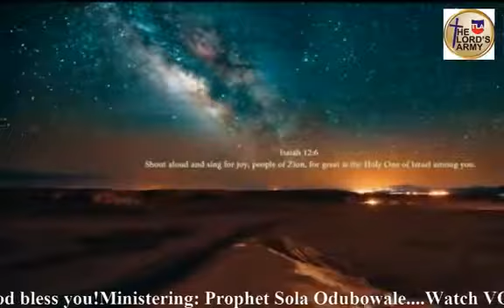ANOINTING & ANOINTMENT IN CELESTIAL CHURCH Pt. 4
4 Ways to Receive the Anointing - CELESTIAL WORLD!